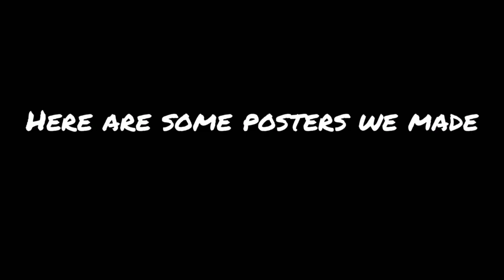Reduce and Reuse of Plastics - A Game Changer Challenge AHANI India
An Initiative by EcDEESHA Foundation to enhance the adolescent's Health in Association with @Anandalayaschool